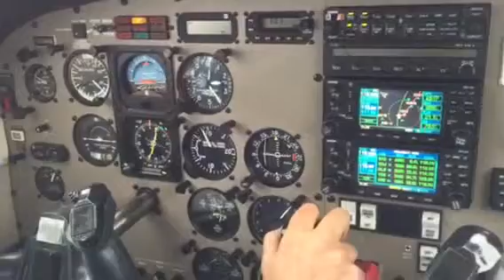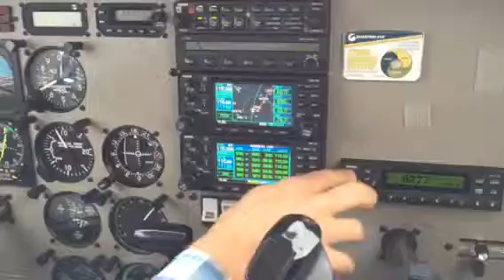Out of KBVI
IFR practice out of KBVI to KBTP via EWC.